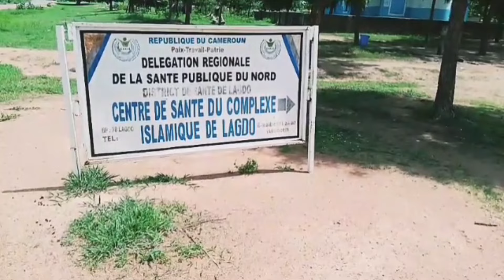JOURNAL DU 11 11 2024 SUR CAMNEWS24